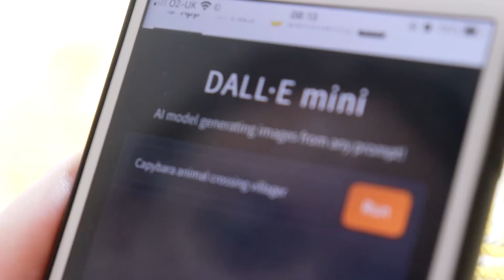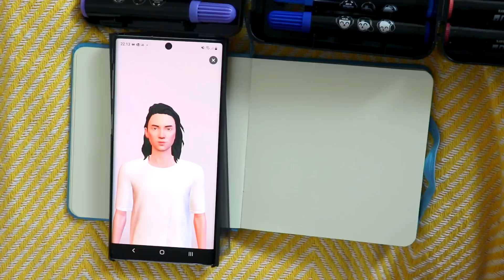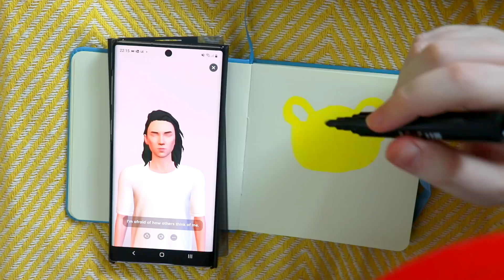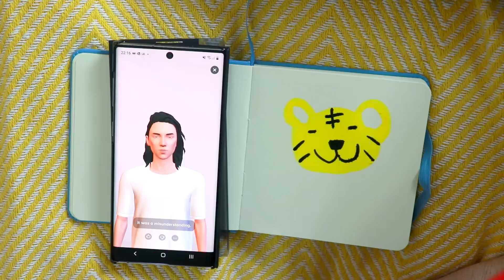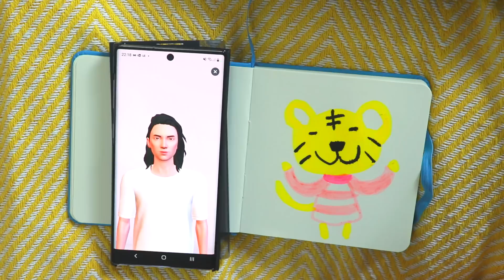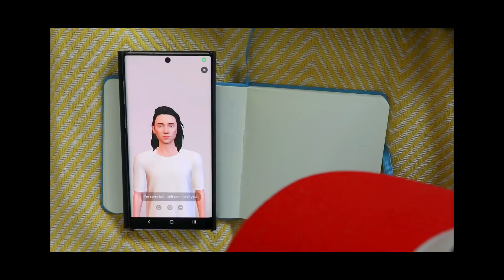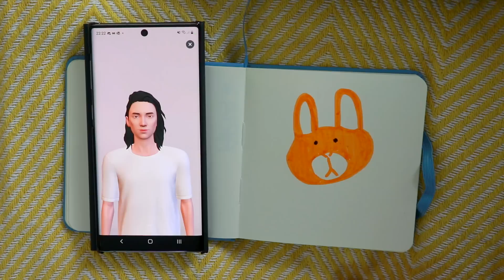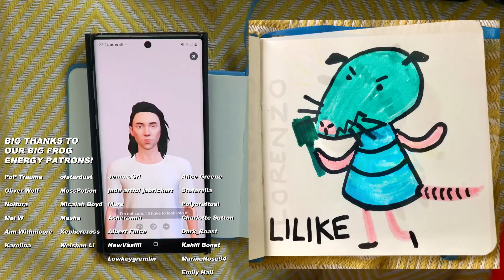Can AI make NEW Animal Crossing Villagers..?!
Hey Art Friends! Let's see if Computer AI is smart enough to create NEW Animal Crossing villagers?!
💜Amazon wishlist

✏️ Art supplies:

- Kuluo Moonlove Markers

Our comics:
- Cereal Fairies, Steph's comic

- Doodles and me, Stephs bomic

Hi Art Friends!
We're Adam and Steph, we're a British Art couple that love to make art together despite both having disabilities. Adam is colourblind and Steph has a neurological disorder which means she has a tremor, this throws some extra obstacles our way when it comes to creating art but we still enjoy the process anyway!

💛 LINKS